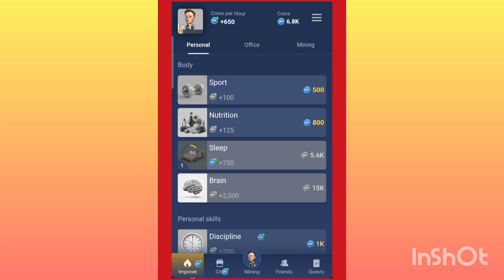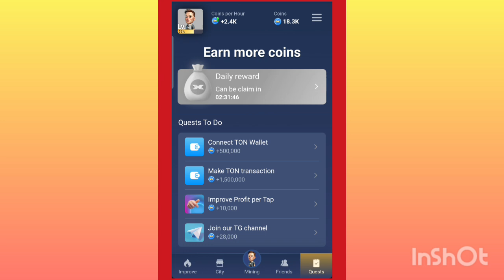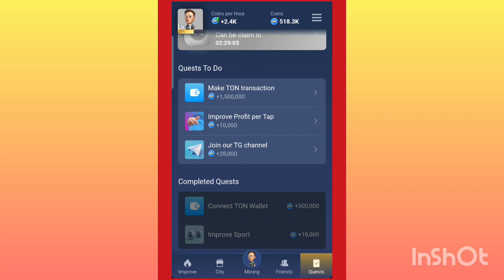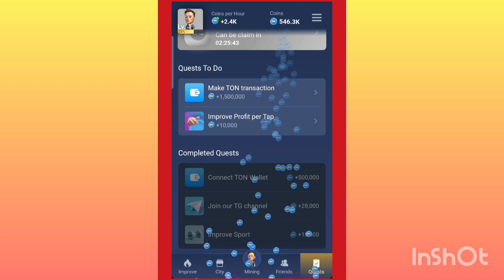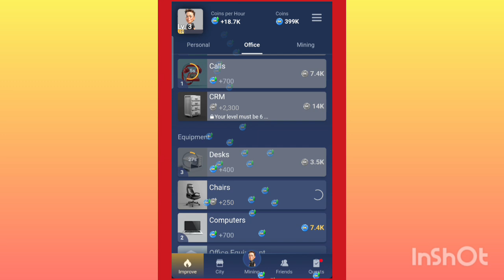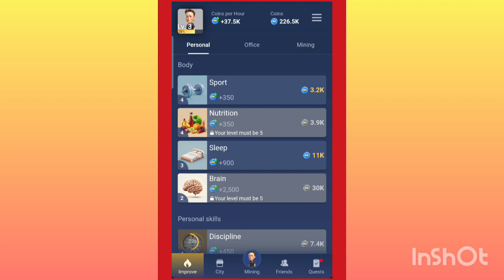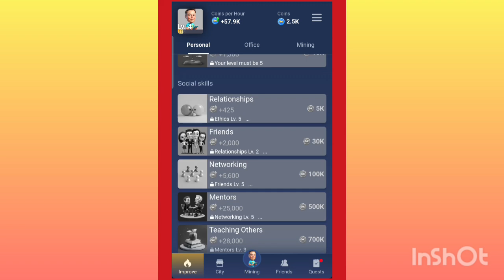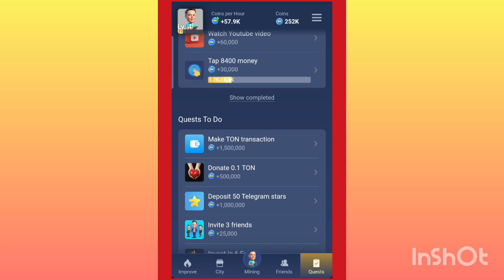What is required to increase p.p.h of new update x empire || How to play X_Empire p.p.h kesy badhaye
New App earning today
Tap to earn New App today

Cherry Game New App Tap To Earn || How to play New app tap to earn cherry game io bot in telegram 😀

New App cherry game
New App tap to earn
New bot tap to earn
New game earn
New App tap to earning game bot

Binance new app has arrived and never make this mistake on it or you will be banned | How to moonbix

Hamster Kombat New Update Daimond P.P.h kesy badhay new game snake run || How to play
Hamster Kombat New Update Daimond P.P.h kesy badhay new game snake run || How to play snake run game

Blum App New Update || Blum App completes all tasks with ease with Crypto All-in-One App Blum

Hamster Kombat Update Hamster Tokens Recived in Binance, Bybit Successful $ HMSTR Token DepositHamster Kombat Update Hamster Tokens Recived in Bybit || Hold And sell  HMSTR Token Deposit and sellHow To Hamster Kombat Season 2  me kiya kiya krna zarori hai How To daily hamster kombat use Season2Telegram all bots teaching earning money